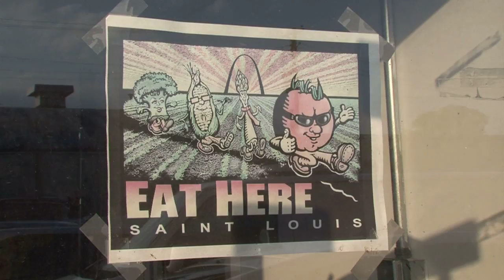Eat Here Saint Louis | St. Louis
Feast Magazine Publisher Catherine Neville introduces us to Andy Ayers, owner of "Eat Here Saint Louis." His company connects area farmers with area restaurants to make the Eat Local movement possible.